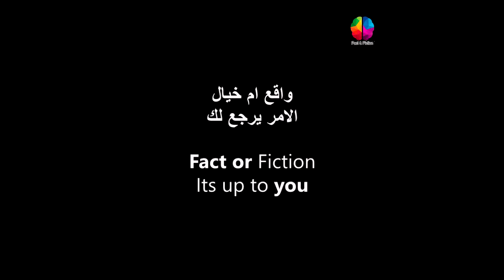Top Five Unexpected Records You Have To See It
Thankyou For Watching And Supporting